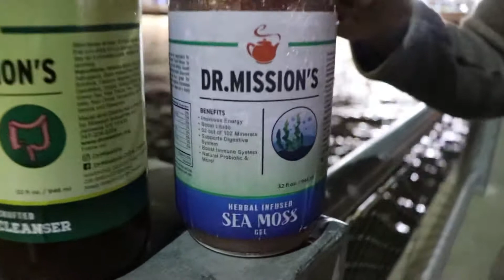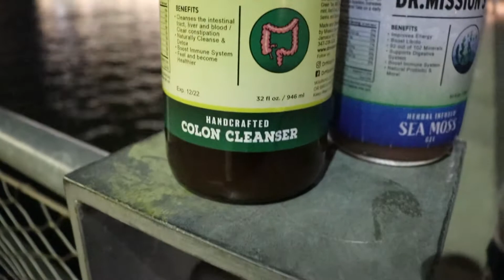How To Keep The Body Healthy | Digestion is Detoxification @DrMissions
Keeping the body healthy is a balance of Detoxing, Vitalizing, Rejuvenating & Movement !!

Youtubeflex